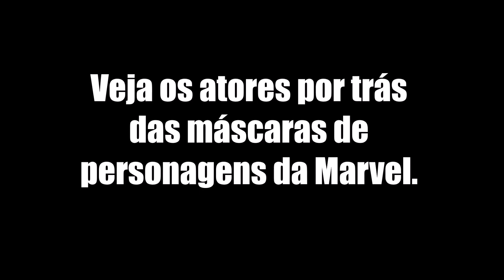Veja quem são os atores por trás dos personagens da Marvel.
▓▓▒▒▒░░░ATENÇÃO ░░░▒▒▒▓▓▓